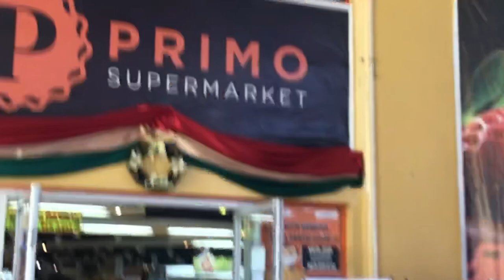A Day In Kuala Kencana Timika Papua | Belajar NgeVLog #1 😎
Sehari saja di Timika ❤️